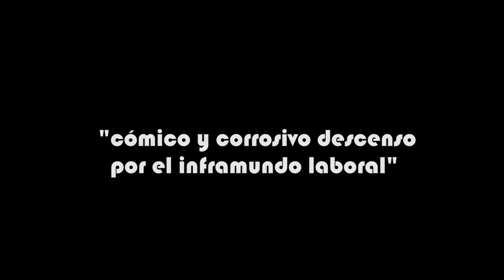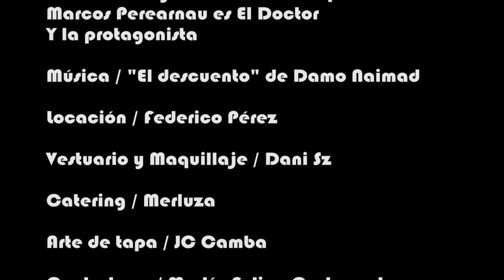WORKAHOLIC [Book Trailer]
Milena Caserola presenta la primera novela de Natalia Gauna.

                  WORKAHOLIC o la rebelión de los mediocres

VIERNES 5 DE JUNIO / 19:30 HS / EL QUETZAL / Guatemala 4516 (Palermo. Buenos Aires)

Vanesa Caldara es La Nueva
Gabriela Vargas es la Obesa Depresiva
Marcos Perearnau es El Doctor
y la protagonista

Locación/ Federico Pérez
Vestuario y maquillaje/ Dani Sz
Catering / Merluza
Arte de tapa / JC Camba
Contratapa / Martín Felipe Castagnet
Cámaras y edición / Alhil Villalba y Jean Segura
Dirección General / Matías Reck

Los esperamos con música en vivo, brindis y mucho más...